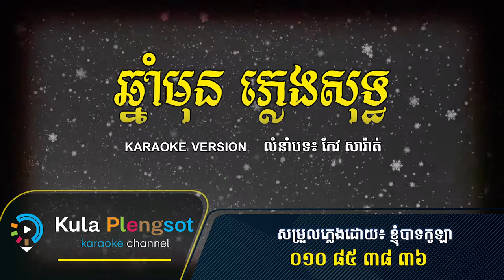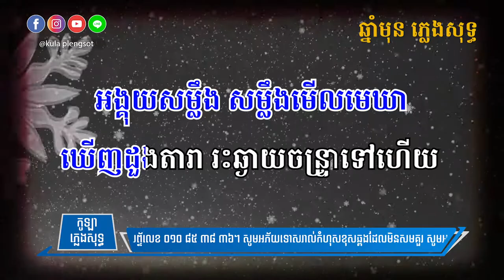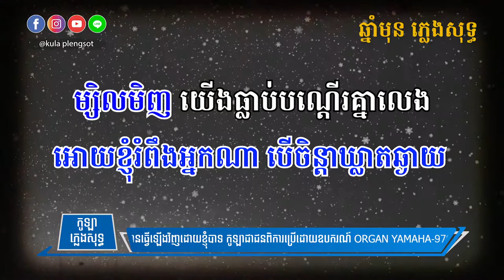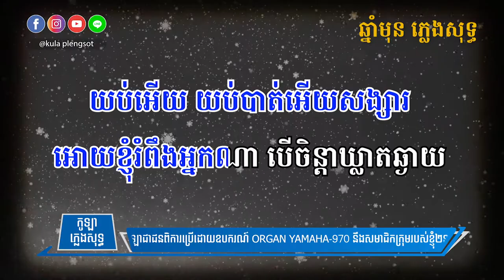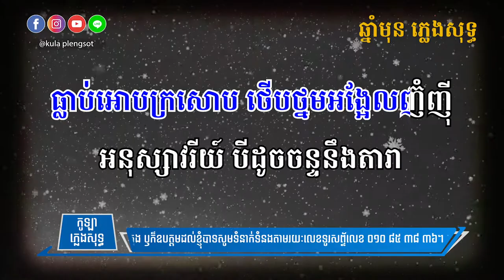ឆ្នាំមុន ភ្លេងសុទ្ធ | Chhnam Mun - [By KULA]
🎬 បទ៖ ឆ្នាំមុន ភ្លេងសុទ្ធ

សូមអរគុណ!!!

សម្រាប់បងប្អូនដែលចង់ស្តាប់បទចម្រៀងខូវើដែលបកស្រាយឡើងវិញដោយខ្ញុំបាទកូឡា សូមចូលទៅកាន់ឆាណែលខូវើរបស់ខ្ញុំតាមរយ:តំណរខាងក្រោម!!!

Team member:
• Music Creator: Kula
• Graphic Designer: Kimme Kiss
• Videos Editor: Chandara